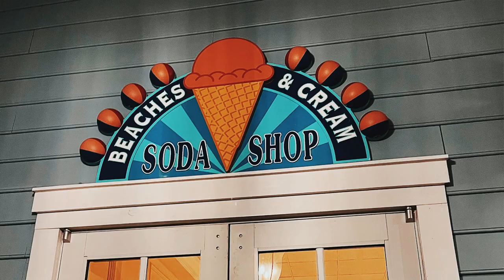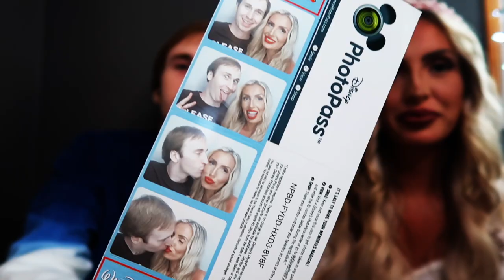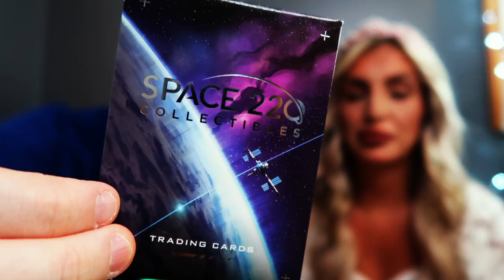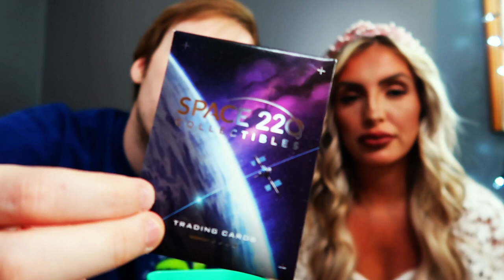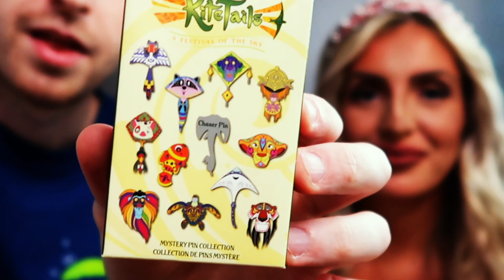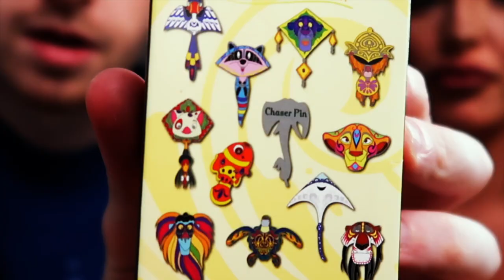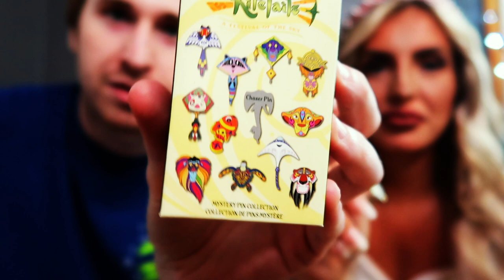Our Disney World April 2022 Trip Review & Merch Haul | Favorite Food, Drinks, Experiences, & More!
WELCOME BACK TO KEEPING UP IN DISNEY!

Join us as we talk about some of the most exciting and memorable things we did on our April 2022 Disney trip and discuss some of our thoughts now that we've been back for a while!

We've been uploading videos from our trip already and have so many more coming soon that we can't wait to share! We'll also be showing off EVERYTHING we bought during our trip for a massive merch haul!!!

If you enjoyed this video and want to see more like this and all of our upcoming Disney 2022 trip videos - make sure to give this video a like and SUBSCRIBE and ring that bell button to be notified whenever we post new videos!

And as always, thanks for Keeping up in Disney :)